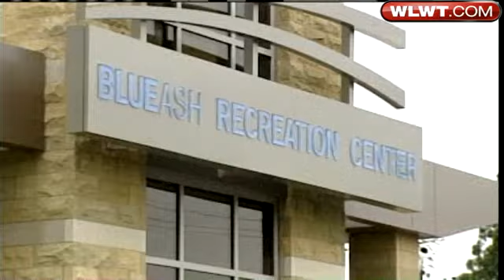Blue Ash Native Killed In Afghanistan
Scott Morrison is the fifth recent graduate of Sycamore High School to be killed in combat.  John London reports on how Morrison is being remembered in his hometown of Blue Ash.